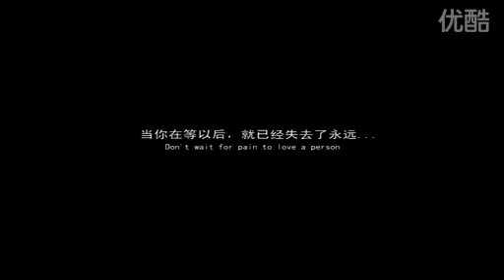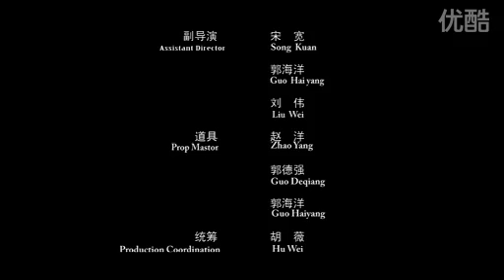天堂午餐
Always respect parents